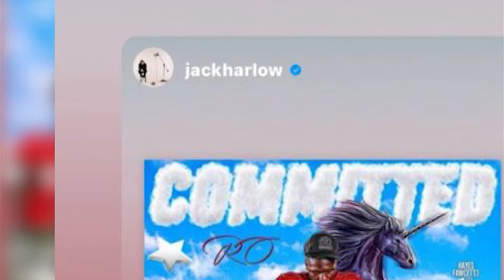5-star recruit from El Campo, Rueben Owens commits to Louisville